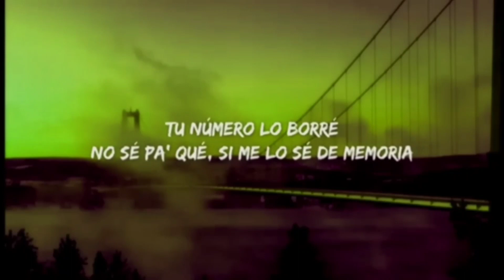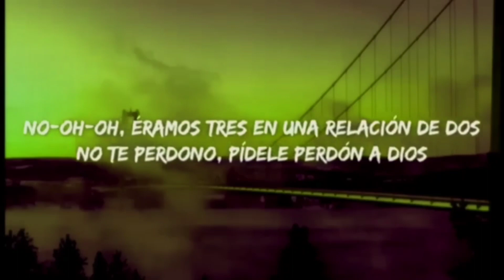Manuel Turizo - La Bachata (Letra)